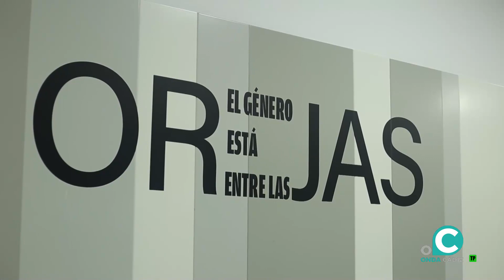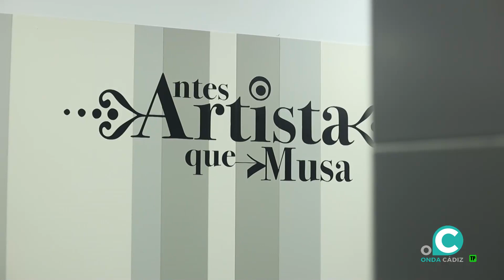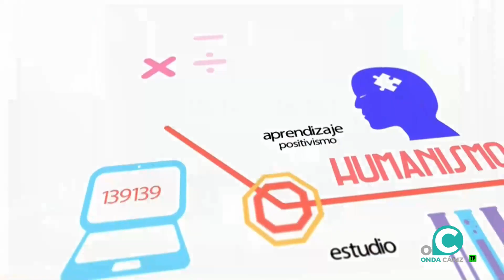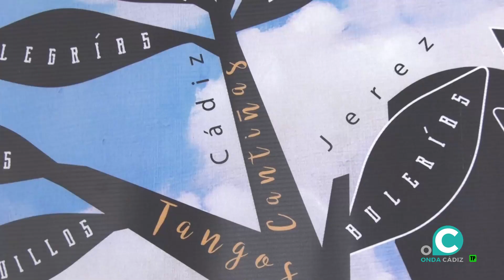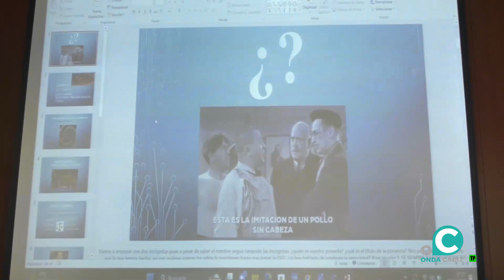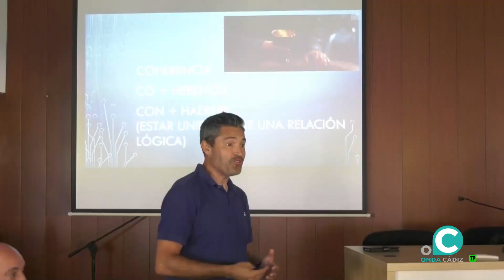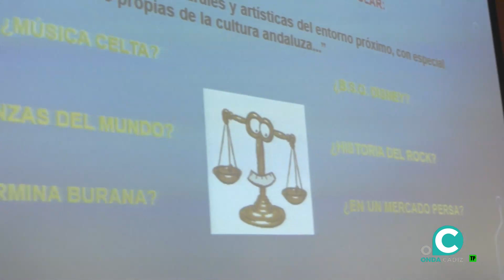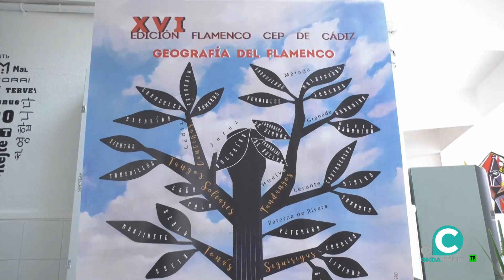LA BUENA EDUCACIÓN 03 05 23 Onda Cádiz TV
Esta semana nos asomamos a la pasarela de moda de la Escuela de Arte para dar a conocer los trabajos realizados en sus estudios, de la mano de Tó Campos y la alumna Blanca Puente.
La segunda parte está protagonizada por los talleres de flamenco organizados en el Centro del Profesorado. Fernando Gallo, su coordinador nos cuenta todos los detalles.